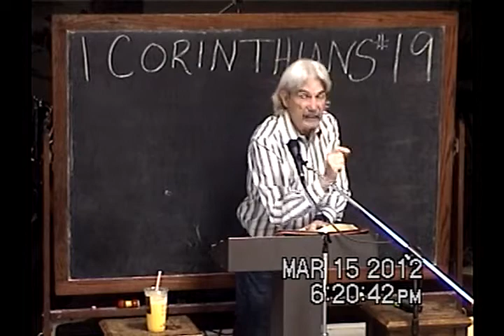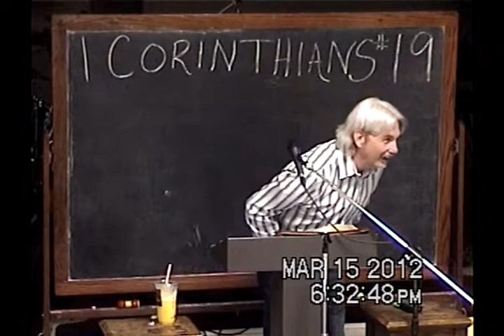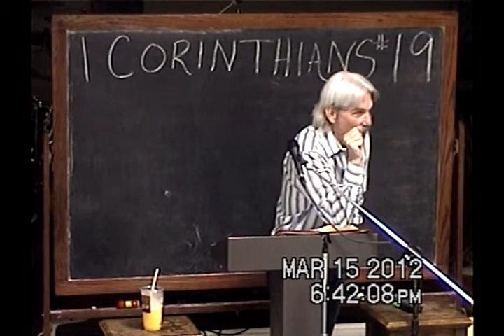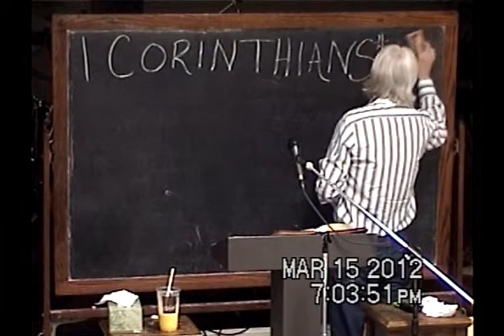19 Teachers & Fathers